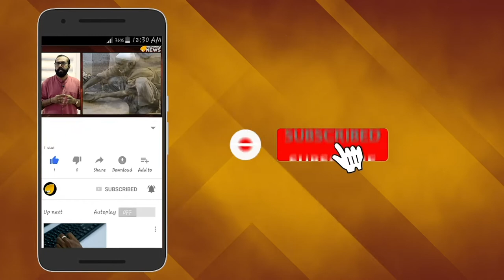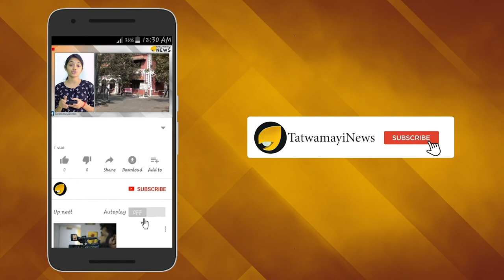കരുക്കള്‍ നീക്കി ബിജെപി;കുരുക്ഷേത്ര ഭൂമിയില്‍ മിഷന്‍-75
ബി ജെ പി സര്‍ക്കാര്‍ ഒക്ടോബറില്‍ കാലാവധി തികയ്ക്കുന്നതോടെ ഹരിയാനയില്‍ നിയമസഭാ തെരഞ്ഞെടുപ്പിന് കളം ഒരുങ്ങും. തുടര്‍ഭരണത്തിനായി ബി ജെ പി ഒരുക്കങ്ങള്‍ തുടങ്ങിക്കഴിഞ്ഞു. വിജയത്തിന്‍റെ ആലസ്യത്തില്‍ വീഴരുതെന്നും 50 ശതമാനത്തിലേറെ വോട്ട് ലക്ഷ്യമിട്ട് പ്രവര്‍ത്തനം ശക്തമാക്കണമെന്നും അമിത്ഷാ നിര്‍ദ്ദേശം നല്‍കിയിട്ടുണ്ട്.